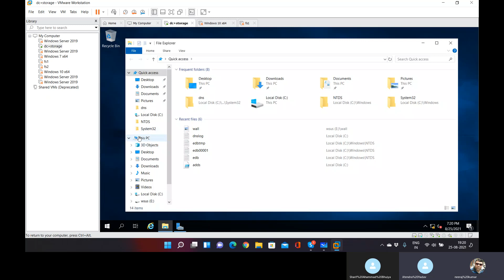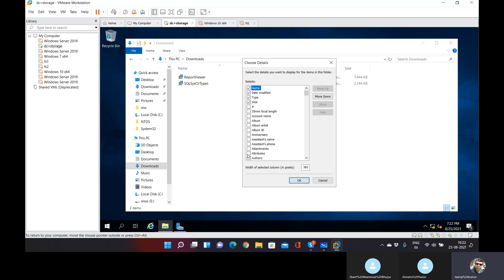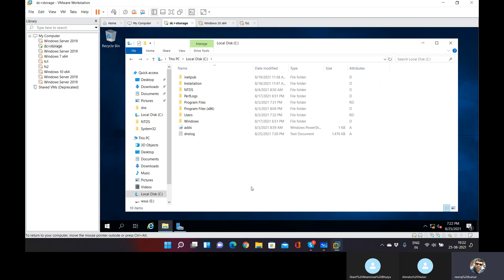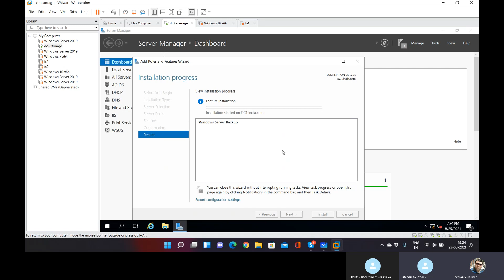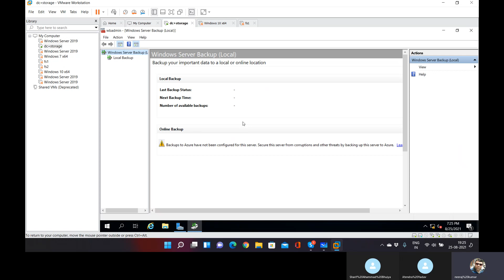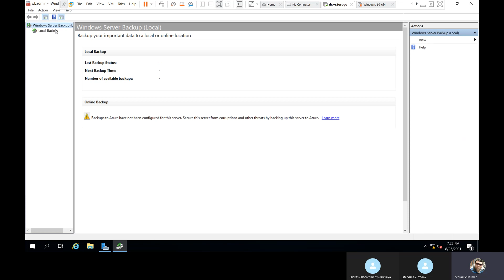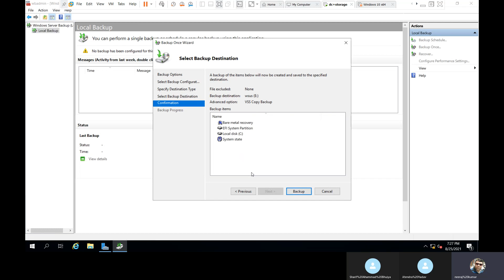All About Backup and Restore in Depth in Hindi